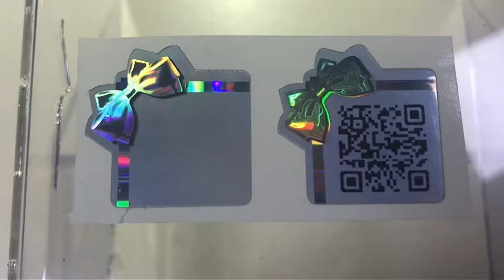Custom hologram sticker label with different QR Code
Custom hologram sticker label is available to add variable QR Code for information tracking.